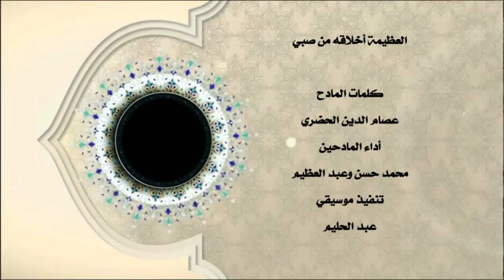العظيمة أخلاقه من صبي | محمد حسن وعبد العظيم جديد 2022 جديد2022